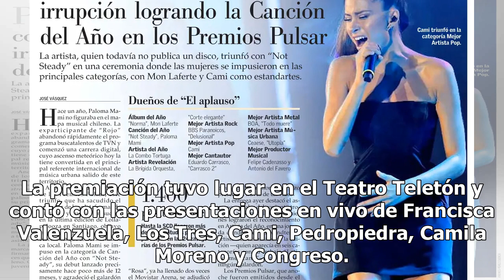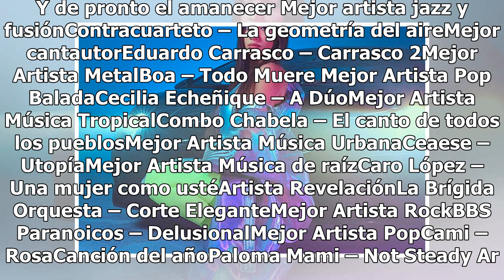Cami, Mon Laferte y Paloma Mami triunfan en los Premios Pulsar 2019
Conoce la lista de ganadores Las artistas se llevaron la estatuilla "El Aplauso" en las categorías Mejor Artista Pop, Álbum del Año y Canción del Año respectivamente. Una nueva edición de los Premios Pulsar se realizó el pasado martes 9 de julio. La premiación tuvo lugar en el Teatro Teletón y contó...